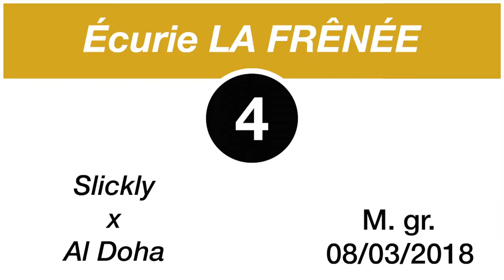Breeze-Up Osarus 2020 - Lot 4